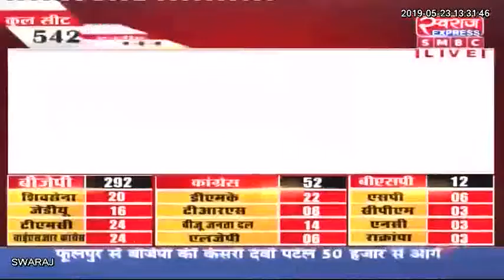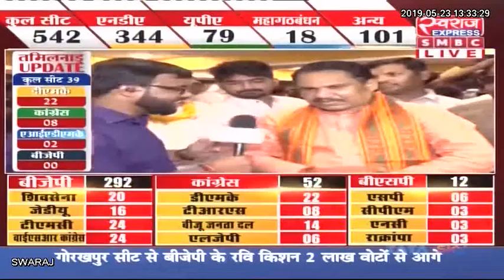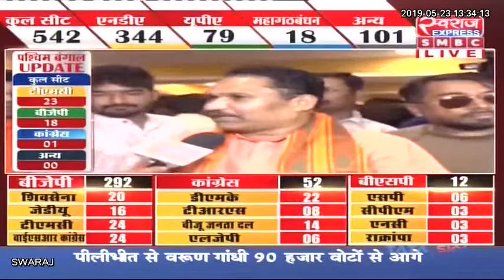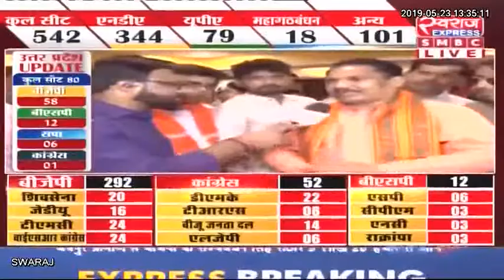Lok Sabha Election : छग बीजेपी अध्यक्ष विक्रम उसेंडी से खास बातचीत की स्वराज संवाददाता ने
Lok Sabha Election 2019 Result Live : छत्तीसगढ़ बीजेपी अध्यक्ष विक्रम उसेंडी से खास बातचीत की स्वराज संवाददाता आशीष तिवारी ने